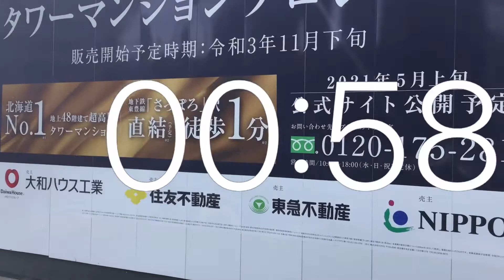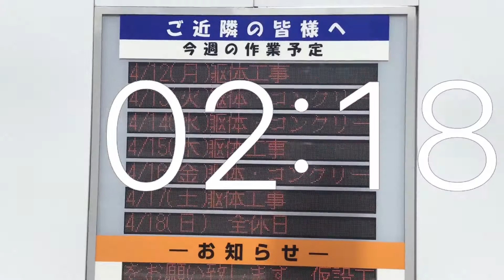タイマー3分動画.再開発.札幌市北区北8西1.4 月.